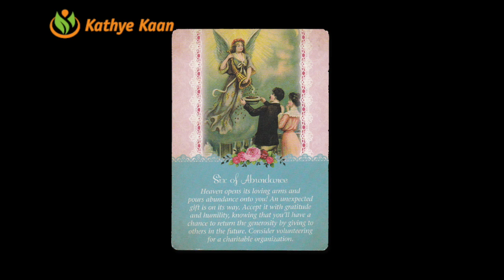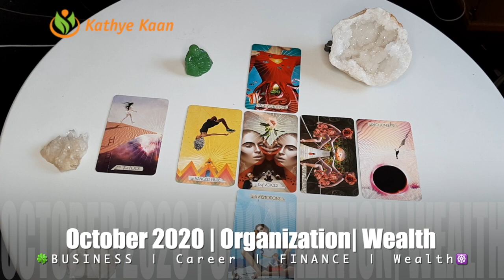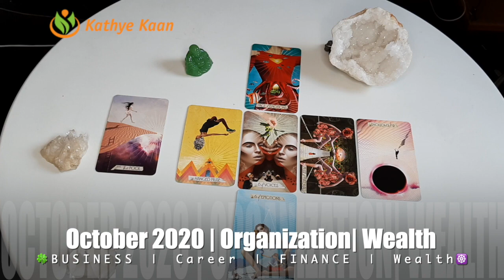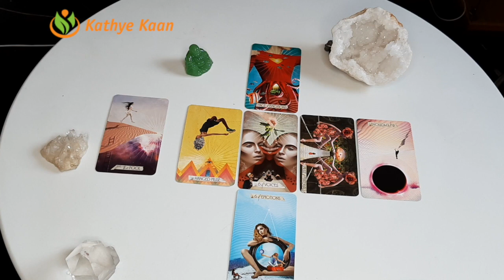VIRGO BUSINESS CAREER FINANCE MONEY WEALTH OCTOBER 2020 MONTHLY TAROT HOROSCOOP READING 🍀💫🌈🙏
Thank you for returning!  🌈🍀VIRGO OCTOBER BUSINESS CAREER FINANCE WEALTH MONEY TAROT READING 💵☸️

Kathye